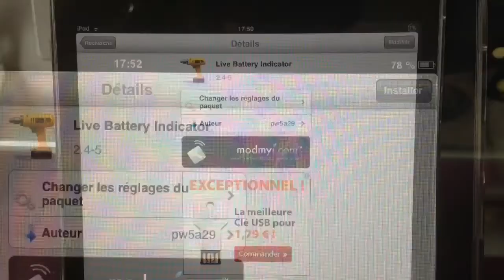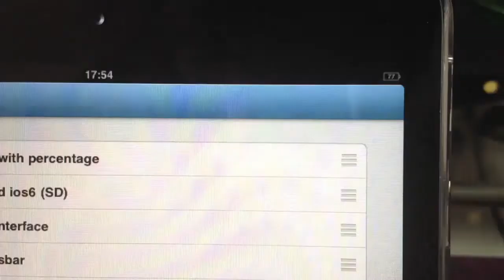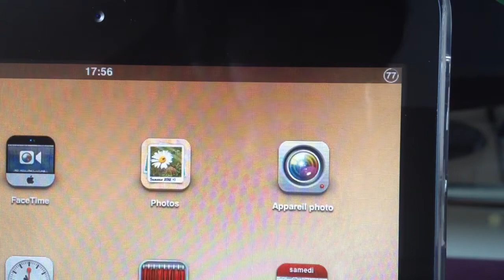LiveBatteryIndicator - Personnalisez le logo de votre batterie !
Vous en avez marre de votre logo de batterie simpliste ? et bien dans cette vidéo, je vous présente le tweak LiveBatteryIndicator. Ce tweak va vous permettre de customizer le logo ainsi que le pourcentage de votre batterie très facilement car il suffit juste d'activer l'option dans les réglages. Mais le tweak n'en reste pas là, étant donné que vous allez pouvoir, depuis Winterboard, appliquer un thème qui sera automatiquement installé avec le tweak et qui va vous permettre de donner un second aspect à ce logo de batterie.
→ Nom : LiveBatteryIndicator
→ Source : Modmyi
→ Prix : Gratuit
→ Auteur : pw5a29

►► VISITEZ MON SITE INTERNET :
: Site sur lequel je poste toutes mes nouvelles vidéos et mes articles !